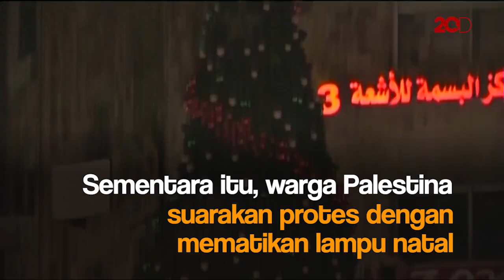Turun ke Jalan, Warga Palestina Hingga Turki Kecam AS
Pengakuan Amerika Serikat atas Yerusalem sebagai ibu kota Israel menuai gejolak. Warga di Palestina dan Turki melakukan aksi untuk menyuarakan protes atas keputusan yang dinilai tidak bermoral itu.